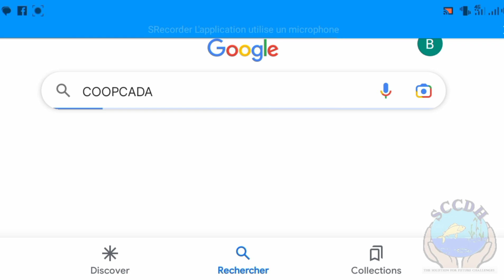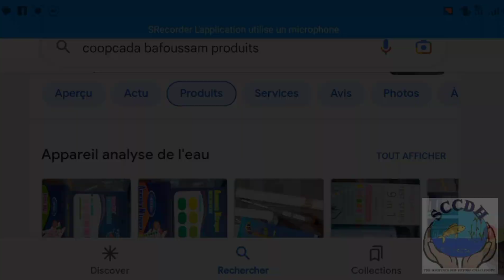Que faut-il faire pour maintenir les Carpe et Tilapia vivants durant la pêche de récolte ?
La durée de voyage doit tenir en compte la durée de l'activité de pêche de récolte.

 Pendant la pêche récolte, l'aérateur est mise en marche pour maintenir le niveau d'oxygène dissout à l'optimum.

Après la pêche, et tout juste avant le départ de la ferme, l'oxygène pur est injecté dans l'eau à raison de 10bars (volume pression) pour 80-120kg de poissons dans 1m³ d'eau.

Cette action contribue; premièrement à réduire le stress lié aux manip durant la pêche de récolte et le conditionnement. Deuxièmement, il renforce la circulation sanguine par une amélioration de la fixation de l'oxygène pur dissout au niveau des branchies...

 Il est possible à partir de ce moment de transporter les Carpe et Tilapia (950kg) pendant près de 11heures de toute uniquement avec une pompe à air (aérateur 60w 80litres/min) connecté à une bactérie rechargeable.

📌 𝐂𝐎𝐎𝐏𝐂𝐀𝐃𝐀 assiste et accompagne techniquement des piscicultures et investisseurs à la réalisation de leurs objectifs de productions.🐟🎣♻️🧬🔬

📌📌 𝑃𝑜𝑢𝑟 𝑡𝑒𝑠 𝑏𝑒𝑠𝑜𝑖𝑛𝑠 𝑑'𝑨𝒍𝒆𝒗𝒊𝒏𝒔 𝑑𝑒 𝒔𝒐𝒖𝒄𝒉𝒆𝒔 𝒂𝒎𝒆́𝒍𝒊𝒐𝒓𝒆́𝒆𝒔 🐟🐬 (𝑺𝒊𝒍𝒖𝒓𝒆, 𝑪𝒂𝒓𝒑𝒆 𝑒𝑡 𝑻𝒊𝒍𝒂𝒑𝒊𝒂), 𝑛'ℎ𝑒́𝑠𝑖𝑡𝑒𝑠 𝑝𝑎𝑠 𝑑𝑒 𝑛𝑜𝑢𝑠 𝑙𝑎𝑖𝑠𝑠𝑒𝑟 𝑢𝑛 𝑚𝑒𝑠𝑠𝑎𝑔𝑒 𝑒𝑛 𝑝𝑟𝑖𝑣𝑒́ 𝑣𝑖𝑎 𝑐𝑒 𝒍𝒊𝒆𝒏 𝑾𝒉𝒂𝒕𝒔𝑨𝒑𝒑 📱👇

𝑨𝒔𝒔𝒊𝒔𝒕𝒂𝒏𝒄𝒆 𝑻𝒆𝒄𝒉𝒏𝒊𝒒𝒖𝒆 𝒅𝒆 𝑸𝒖𝒂𝒍𝒊𝒕𝒆́ 𝒑𝒐𝒖𝒓 𝒖𝒏𝒆 𝑨𝒒𝒖𝒂𝒄𝒖𝒍𝒕𝒖𝒓𝒆 𝑫𝒖𝒓𝒂𝒃𝒍𝒆 𝒆𝒕 𝑹𝒆𝒏𝒕𝒂𝒃𝒍𝒆.
COOPCADHA ©